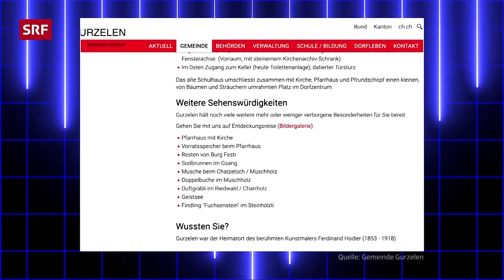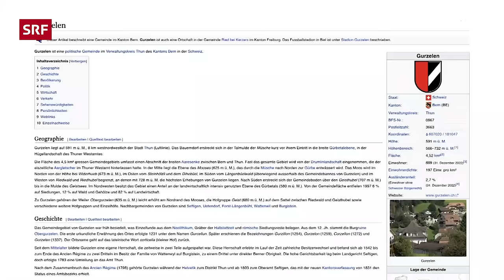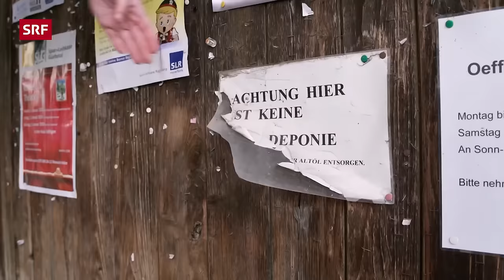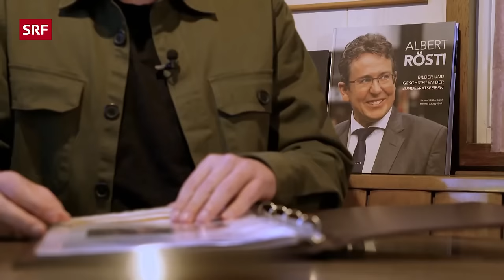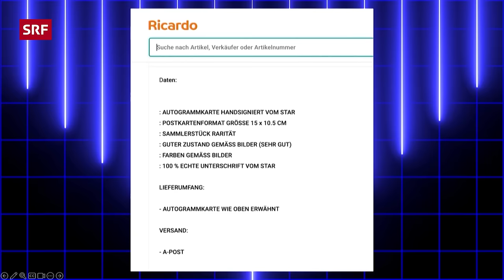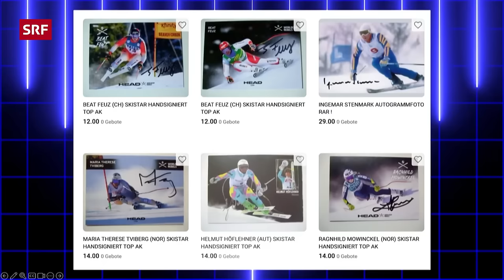Gurzelen, Feedback-Song, Fasnacht und Wendy Holdener | Comedy | Late Night Switzerland | SRF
Gast der Woche ist die Skirennfahrerin Wendy Holdener, Reporterin Martina Hügi ist dem «Geissebei» in Rapperswil SG auf der Spur und Musiker Seven kümmert sich um das Feedback zur ersten Sendung. Zudem widmet Stefan Büsser dem Wunschwohnort von Bundesrat Albert Rösti seine ganze Aufmerksamkeit und hat genauer hingeschaut, was Gurzelen BE so zu bieten hat. Und in der Rubrik «Ohne Üben» verwandeln sich Stefan Büsser und Michael Schweizer in glamouröse fantastische Dragqueens.

«Late Night Switzerland» ist die neue Comedy-Show von und mit Stefan Büsser. Auf pointierte Weise seziert der Comedian Stefan Büsser gemeinsam mit seinem Team wöchentlich die Themen, die bewegen. Immer mit dabei ist sein Weggefährte und Sidekick Michael Schweizer.